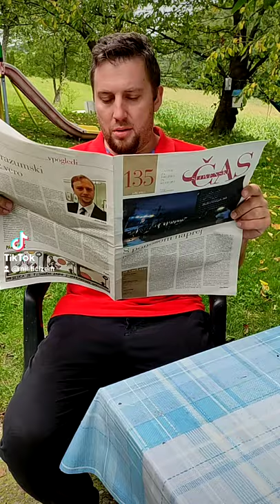Osel 😂 smeh shorts shortslovenia slovenia belizajcek misticizem